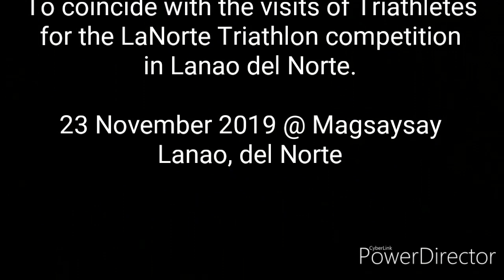Part 1: Magsaysay LDN marks tourist destinations anew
Magsaysay, Lanao del Norte - Magsaysay town is now developing into a major attractions for tourism. Mayor Haron D. "Dondon" Omar, Sr. prioritzed the tourism industry in his Niyogan town called "Farm Tourism" that includes organic vegetables production without using inorganic implements. "We will develop Magsaysay town into a major tourists destinations" said Mayor Omar. The provincial government through the leadership of Lanao del Norte Governor Angging Dimaporo and 2nd District Congressman Bobby Dimaporo will fully support the tourism development of Magsaysay town.

On November 23, 2019, the national Triathetes visited and enjoyed the Farm Tourism sites in the area, together with Sittie Aminah Q. Dimaporo, Provincial Administrator, Lanao del Norte joined the coconut planting, horse riding, vegetables harvesting among others. Triathlon competition will be held on November 24 at Sultan Naga Dimaporo (SND) this province. ( News video production by Jun Enriquez).